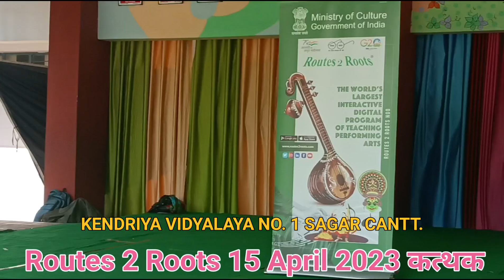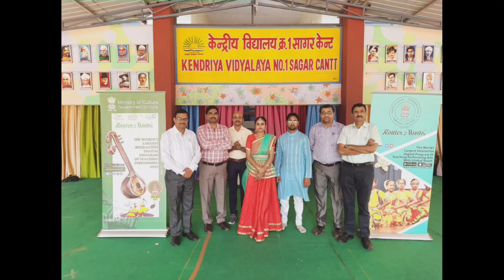Kathak session Routes 2 Roots 2023 at KV NO. 1 SAGAR CANTT.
On 15 April 2023 Day Saturday under Routes 2 Roots a session on Kathak was organised by Ms Arya Sen, Mr. Manish and Mr. Nitin Sahu. at KV NO. 1 SAGAR CANTT